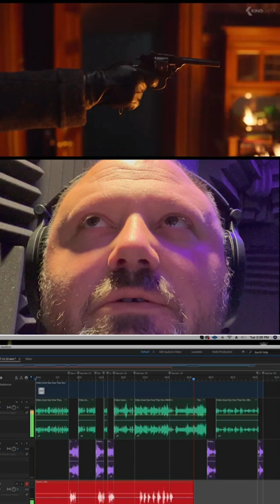New Movie Trailer from See How They Run from Anthony Pica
This movie looks like so much fun. I can't wait to see it.